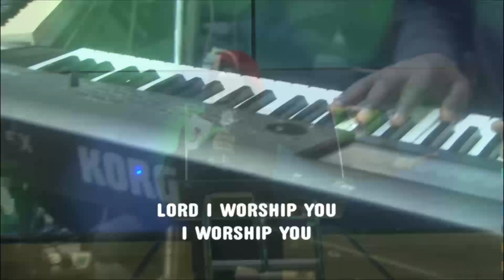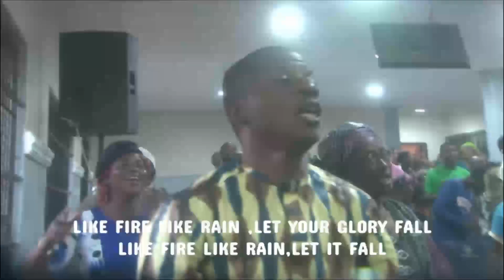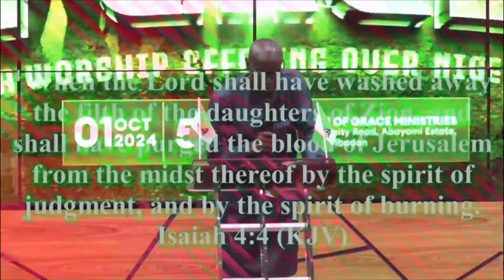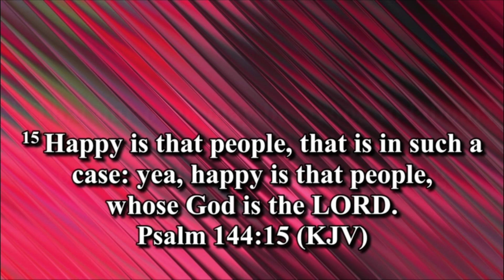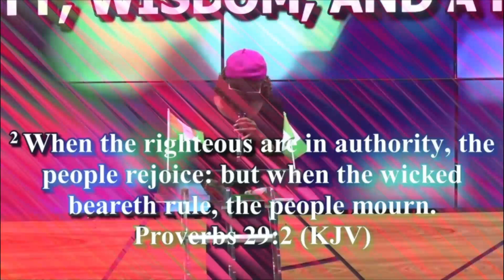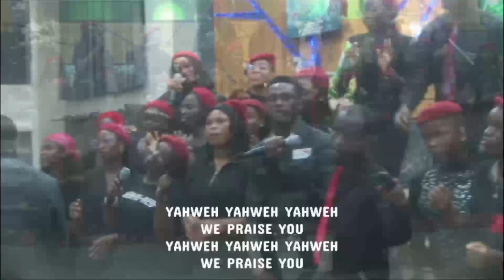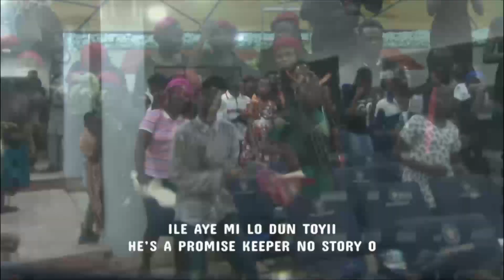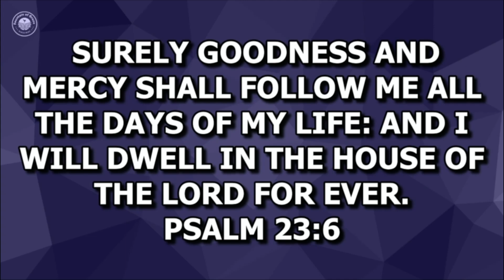Joy To The Nation | Purge | 01-10-2024